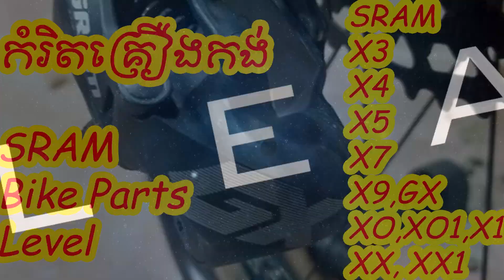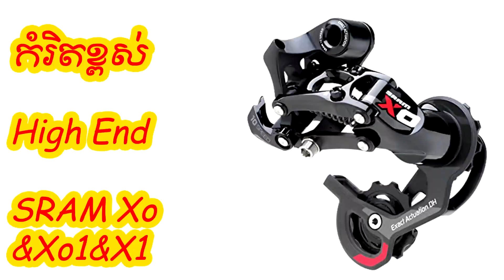កំរិតគ្រឿងកង់ Sram Bike Parts Level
In This video We sharing with every one about the Sram Bike Parts Level for new rider who not yet know about it
For The Sram Bike parts They have Sram X3 Sram X4, Sram X5, Sram X7, Sram X9 and GX, Sram XO X1 Xo1 and Sram XX and XX1

Cycling Tips
Hello every one I'm Poleak and Toneth We are official tour guide in Angkor Archaeological Park and Cycling Guide around Cambodia we used to lead many cycling group from around the world to Explore Cambodia by Bike, Cycling from Thailand Border to Vietnam border, also from Lao.
We Create Poleak&TonethVlog Channel to sharing with you guy about our experienced, knowledge and Skill with the bike Likes
- Best Cycling Trail in Cambodia
- Cycling Adventures
- Cycling Tips
- Bike Maintenances and repair
សូមស្វាគមន៏មកកាន់ ឆានែល poleak&TonethVlog យើងបង្កើតវាឡើង ដើម្បីចែករំលែកចំំណេះដឹងអំពីការថែទាំកង់អស់លោកអ្នក អោយប្រើរបានកាន់តែយូរជួយសន្សំថវិការនិងពេលវេលា៕
ជួយលោកអ្នកកាន់តែមានអារម្មណ៏ស្រឡាញ់កង់ ស្រឡាញ់ការជិះកង់ដើម្បីសុខភាព ហើយយើងក៏បង្ហាញអស់លោកអ្នកអំពីផ្លូវជិះកង់កម្សាន្តថ្មីៗផងដែរ។
វិធីថែទាំកង់ Bike Repairs and Maintenance Tips
• វីធីលាងនិងថែទាំកង់ Washing and caring for your Bike
• វីធីដាក់ប្រេងកង់ Cleaning and Lubricating
• វិធីសង្កេតបញ្ហារបស់កង់ Troubleshooting
• វីធីរកកំពស់កង់ត្រូវនិងកំពស់របស់អ្នក finding the right riding position
• កំនត់ដៃប្រាំង្គ និងទីតាំងដៃប្រាំង្គ First Adjustment Break leaver Break Reach
• ការកំនត់កែបកង់និងដង Seat post and saddle adjustment
• កាកំនត់ដៃចង្កូត handle bar setup
• ការរៀបចំដាក់ឃ្លីបកង់ Bike Cleat Set UP
• ការថែទាំ ច្រវ៉ាក់ លិប ដុំ ឡត Chain set, Crank set, Chain Ring
• ការដាក់ខ្លាញ់គោ ដូរដុំកណ្តាល (បាដាង) Bottom bracket Servicing fitting
• ប្តុរខ្សែរហ្គារ និង ខ្សែប្រាំង្គ Gear Cable
•  ជួសជុលនិងថែទាំហ្គារមុខ Front Derailleur check and maintenance
• ការរៀបចំខ្សែចុច និងដៃចុច Grip shift
• ការរៀបចំ ជួសជុល ថែទំា ហ្គារ ក្រោយ Repair and Maintenance Rear Derailleur
• ប្តូរ ជួសជុល ថែទាំ លិបក្រោយ និង ខ្សែរ ហ្គារ Change & Upgrade Cassettes and Gear Ration
• ការប៉ះកង់ How to deal with a puncture on trail

• របៀប ជួសជុល ថែទាំ និង ប្តូរកាំកង់ Repair and Maintenances replacing spokes

• សារេកាំកង់និងខ្នង Repair and Maintenance truing wheels

• ការដូរខ្លាញ់គោ ដុំ ចាន និង គ្រាប់ Change & Upgrade cup cone and wheel hubs

• ការថែទាំនិងជួសជុល ក កង់ Servicing headset Bearing

• ការថែទាំនិងជួសជុល កនិង បូមកង់ fitting a headset and forks

• ការថែទាំប្រាំង្គឌីស Maintenance bike disc brake

• ការផ្លាស់ប្តូរខ្សែរប្រាំង្គ និងស្បែកប្រាំង្គ Cable disc set up, Disc brake pad

• ការរៀបចំដៃប្រាំង្គ Mountain Bike rim brake

• ការរៀបចំប្រាំង្គគាប Adjust V-Brake

•  ការរៀបចំប្រាំង្គប្រេង Adjust hydraulic brake